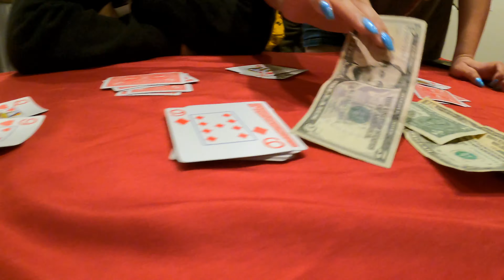Happy Lao New Year 2021/Tyler 21bd/Vegas/Tattoos/Gambling/Food/Drinks/Guns/weed....Day 5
5 days later! Mark show up, appreciated homie!!